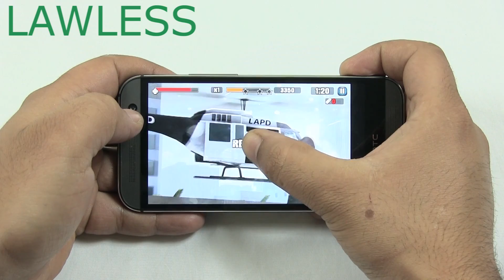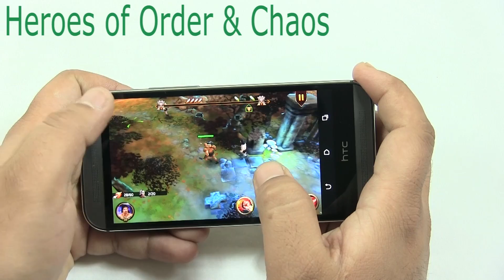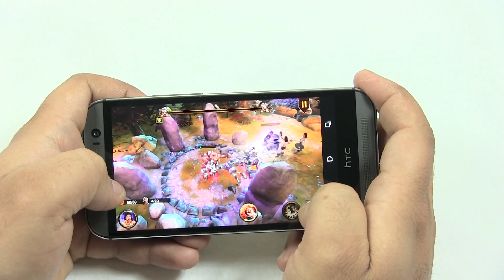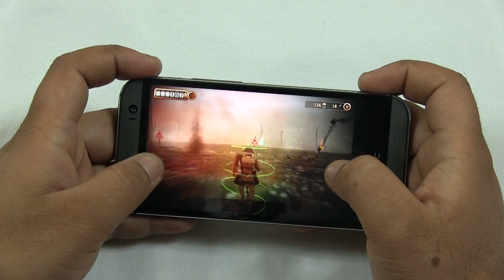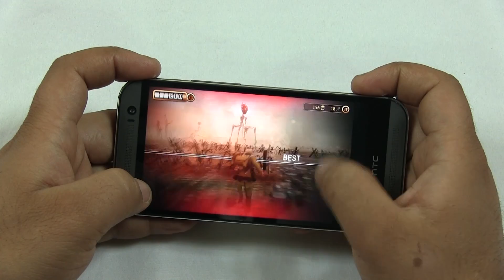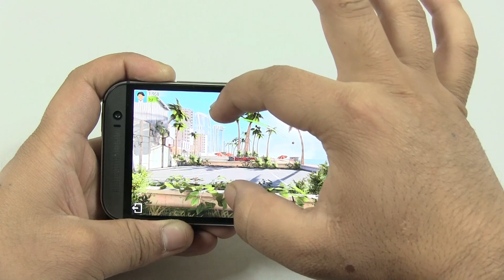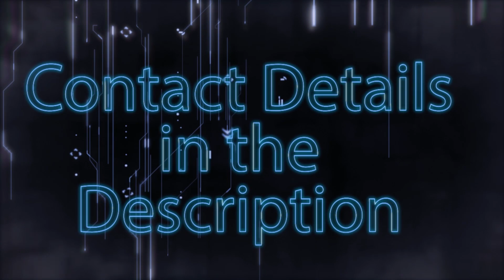Top 10 Free HD Games for Android 2014 (HTC One M8) - Explore Games #9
10 Free HD Games for this month (April 2014).

Games in this episode :

(00:07)Respawnables
(01:29)Lawless
(02:42)Heroes of Order & Chaos
(03:41)Demonrock - War of Ages
(04:54)Frontline command 2
(06:03)Real Racing 3
(07:07)The Great Martian War
(08:17)HonorBound
(09:13)Death Tour
(10:23)Slam Dunk BasketBall 2